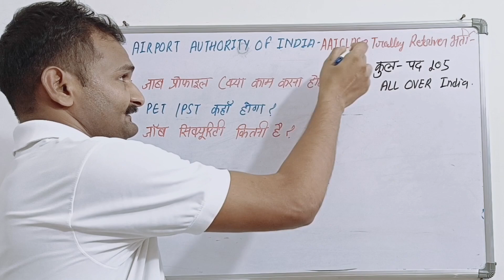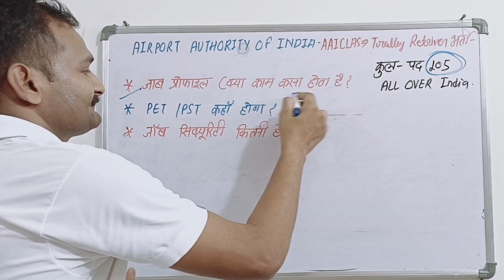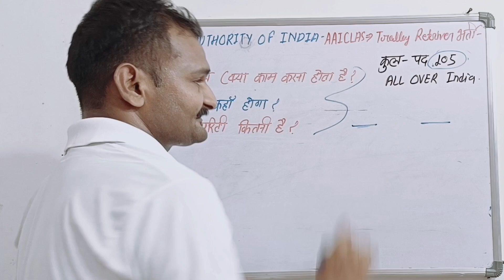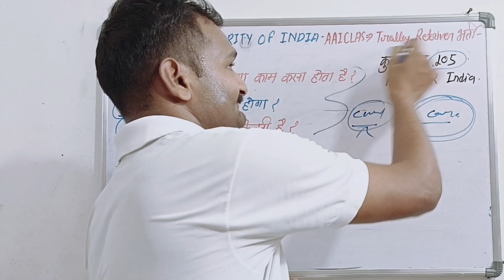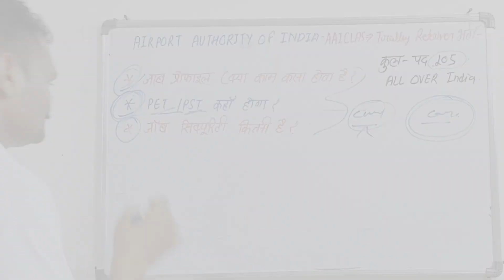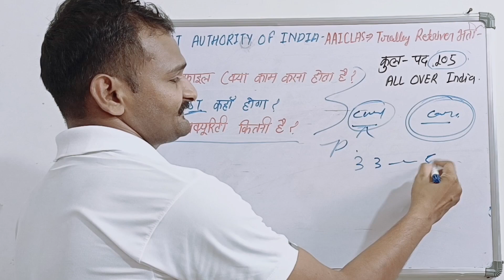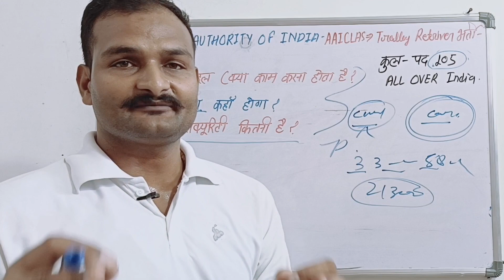aaiclas trolley retriever kya hota hai | aaiclas trolley retriever job profile |aai recruitment 2023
👉Your query:-

aaiclas trolley retriever online form 2023
aaiclas trolley retriever recruitment
aaiclas trolley retriever recruitment 2023
aaiclas trolley retriever 2023 online form
aai clas trolley retriever recruitment 2023
aaiclas recruitment 2023
aai clas trolley retriever vacancy 2023
aaiclas security kya hota hai
airport trolley man ka kaam kya hota hai
aai trolley retriever recruitment 2023
aaiclas trolley retriever form kaise bhare
aaiclas trolley retriever online form
aai cargo logistics recruitment 2023
trolley retriever in airport
duck troley retriever
trolley retriever job salary
trolley retriever job
trolley retriever job kya hota hai
trolley retriever job salary in india
aai cargo logistics and allied services company limited
aai cargo logistics recruitment 2023 syllabus
aai cargo logistics recruitment 2023 online
aai recruitment 2023
trolley retriever job airport
trolley retriever job
airport authority of india recruitment
aai trolley retriever
aaiclas trolley retriever
aai vacancy 2023
aaiclas
aai
aaiclas trolley retriever recruitment2023
aai cargo logistics and allied services
recruitment
aai cargo logistics and allied services limited
400 security screener recruitment 2023
aai cargo logistics
aai cargo logistics and allied services company limited syllabus
aai cargo logistics and allied services company limited selection process
aai cargo logistics & allied services company limited
AAICLAS Recruitment
AAICLAS Recruitment 2023
2023
aai Trolley Retriever recruitment
aai Trolley Retriever recruitment 2023 AAICLAS Trolley Retriever online form 2023
aaiclas vacancy | gyandev host
aaiclas vacancy 2023
aaiclas bharti
aaiclas bharti 2023
aaiclas notification
aaiclas notification 2023
aaiclas new recruitment 2023
aaiclas new vacancy
aaiclas airport job vacancy 2023
airport trolley man recruitment 2023